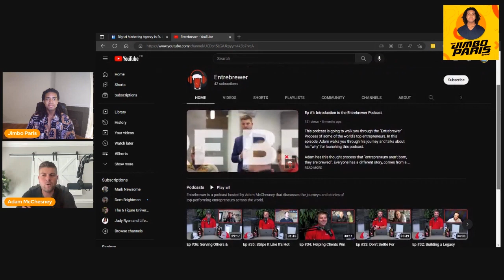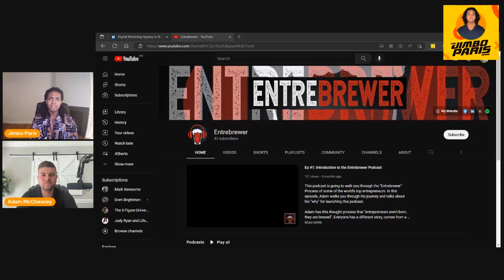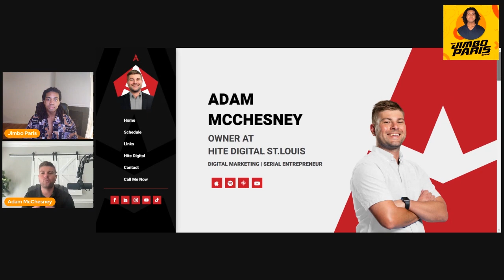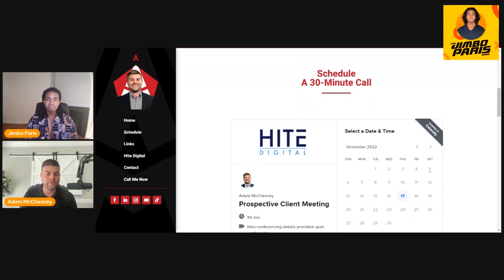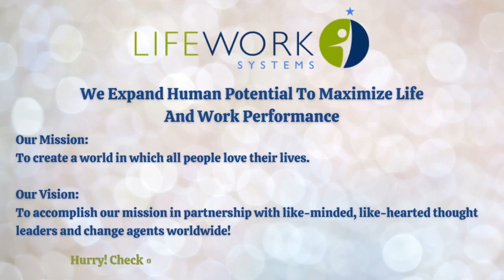Jimbo Paris Show #105 – Be the Effective Driver for your Business. (Adam McChesney)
“I would say take action earlier. Like I knew I wanted to be an entrepreneur ever since I graduated college, like I wanted to be a medical device sales. But I really did want to be an entrepreneur, I just was so scared of failing, that I didn't want to take a chance going back. I'm grateful for everything that I've done. I'm grateful for being in corporate America working in medical device sales. I truly do believe that it happened for a reason. But I would also be interested to know specifically where I would be at today, if I would have started 10 years ago.”
– Adam McChesney

Welcome to The Jimbo Paris Show #105 –Be the Effective Driver for your Business. (Adam McChesney)

Adam McChesney is a serial entrepreneur based in St. Louis, MO. Originally a medical device sales rep, he transitioned into entrepreneurship full-time in the midst of the pandemic in July 2020.

Leaving a comfortable and secure job during uncertain times has brought a lot of challenges along the way. Adam went from making $200k+/year working for a well-known CPAP manufacturer to take a chance and bet on himself.

He was tired of going through the motions, and always knew that there was something more to life, other than just money and nice things. Having the entrepreneurial bug, an opportunity to go into digital marketing full-time seemed like the right move.

Since going out on his own, Adam has leveraged his skillset of digital marketing to grow multiple companies at this point. He is the Owner/Partner of Hite Digital St. Louis, and Owner of Auto Glass Repair of STL.

Obstacles along the way have included overcoming criticism and doubt from many for leaving corporate America and making the transition from sales rep to CEO.

GE’s Scientist Profile Series with Lana Maria Osusky  –
GE’s Scientist Profile Series with Andrew Hoffman –
GE’s Scientist Profile Series with Nathaniel McKeever –